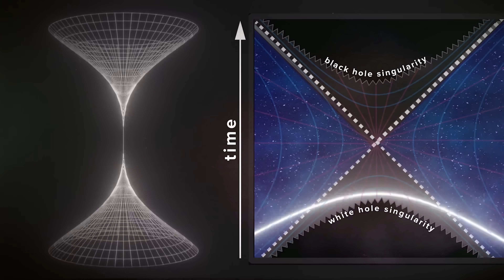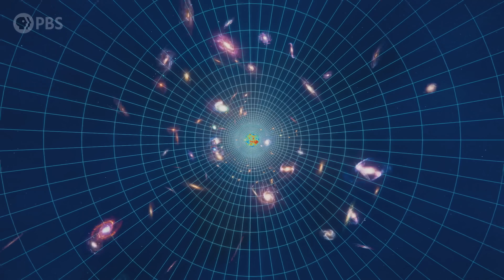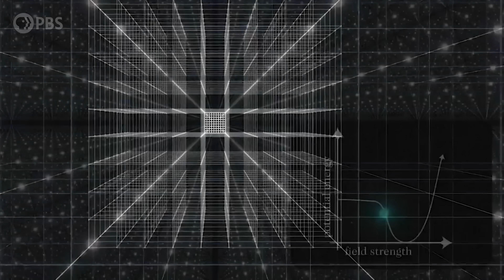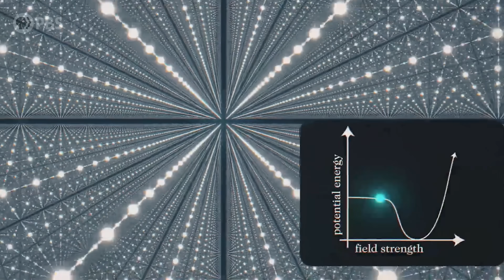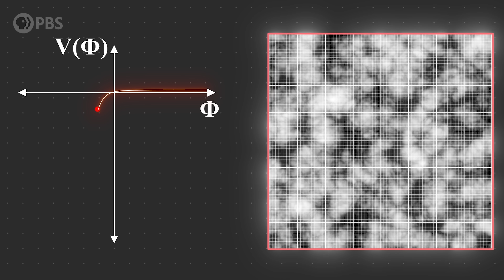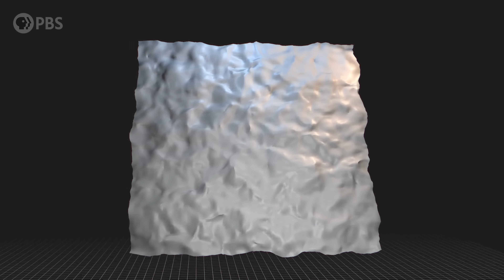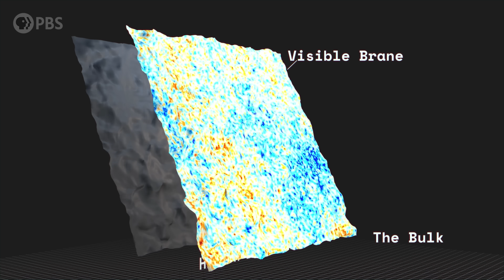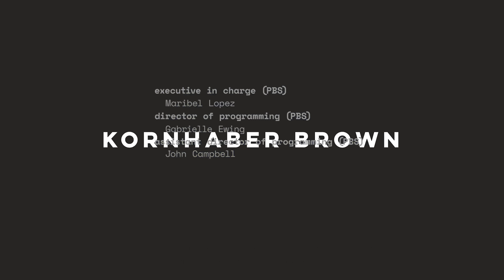Will The Big Bang Happen AGAIN (and Again)?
How did the universe begin? How can something come from nothing? One way to “solve” this most difficult of philosophical conundrums is to avoid it altogether. Maybe the universe didn’t begin. Maybe the Big Bang was just one in an endless cycle.

Written by Richard Dyer & Matt O'Dowd
Associate Producer: Bahar Gholipour
Executive Producer: Andrew Kornhaber
Executive in Charge for PBS: Maribel Lopez

Space Time Was Made Possible In Part By:
Big Bang
Wojciech Szymski
Bryce Fort
Peter Barrett
Alexander Tamas
Morgan Hough
Juan Benet
Vinnie Falco
Mark Rosenthal

Supernova
Grace Biaelcki
Glenn Sugden
Ethan Cohen
Stephen Wilcox
The Tyacke boys
Mark Heising

Hypernova
Ulrich and Alexandre Francois
Spencer Jones
Dean Galvin
Michael Tidwell
Stephen Spidle
Massimiliano Pala
Justin Lloyd
David Giltinan
Kenneth See
Gregory Forfa
Alex Kern
Scott Gorlick
Paul Stehr-Green
Ben Delo
Scott Gray
Антон Кочков
Robert Ilardi
John R. Slavik
Donal Botkin
chuck zegar
Daniel Muzquiz

Bryan White
Eric Raschke
Aaron Pinto
Kacper Cieśla
Satwik Pani
Param Saxena
John De Witt
Nathaniel Bennett
Sandhya Devi
Michael Oulvey
Arko Provo Mukherjee
Mike Purvis
Christopher Wade
Anthony Crossland
Grace Seraph
Stephen Saslow
Robert DeChellis
Tomaz Lovsin
Anthony Leon
Lori Ferris
Koen Wilde
Nicolas Katsantonis
Richard Steenbergen
Joe Pavlovic
Chuck Lukaszewski
Cole B. Combs
Jerry Thomas
Nikhil Sharma
John Anderson
Bradley Ulis
Craig Falls
Kane Holbrook
Ross Story
Harsh Khandhadia
Matt Quinn
Michael Lev
Rad Antonov
Terje Vold
James Trimmier
Jeremy Soller
Paul Wood
Kent Durham
Jim Bartosh
John H. Austin, Jr.
Faraz Khan
Almog Cohen
Daniel Jennings
David Johnston
Michael Barton
Isaac Suttell
Bleys Goodson
Mark Delagasse
Mark Daniel Cohen
Shane Calimlim
Tybie Fitzhugh
Eric Kiebler
Craig Stonaha
Frederic Simon
Jim Hudson
Michael Purcell
John Funai
Adrien Molyneux
Bradley Jenkins
Vlad Shipulin
Justin Waters
Thomas Dougherty
Zac Sweers
Dan Warren
Joseph Salomone